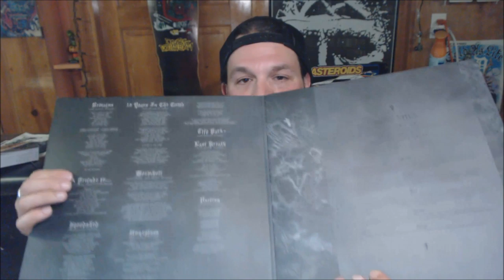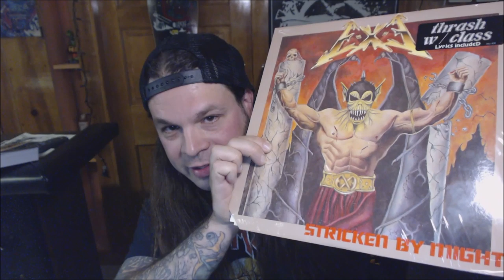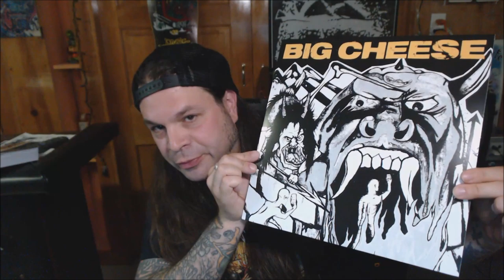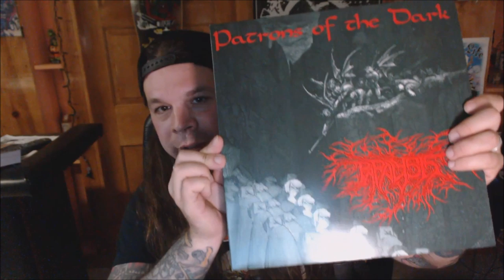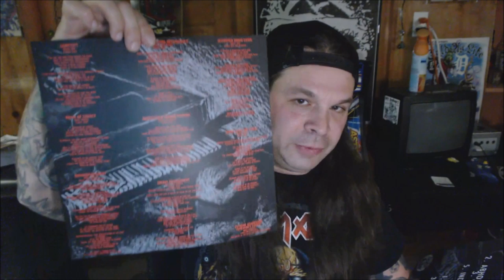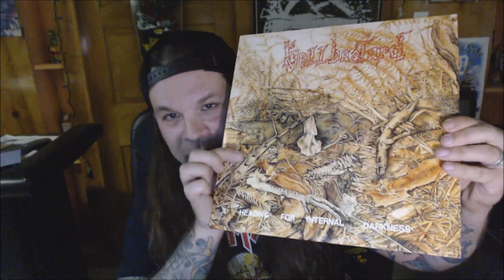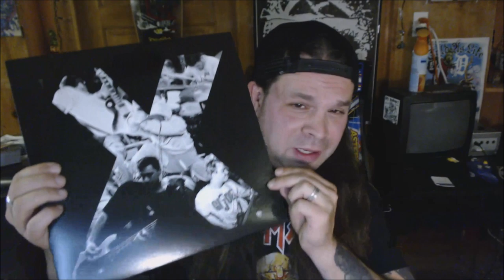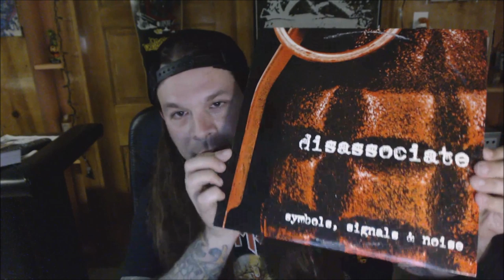Possessed, St. Vitus, and oh so much more. Vinyl and CDs discussed.